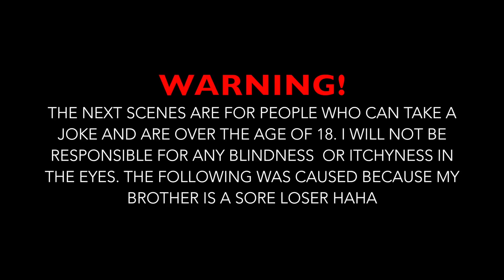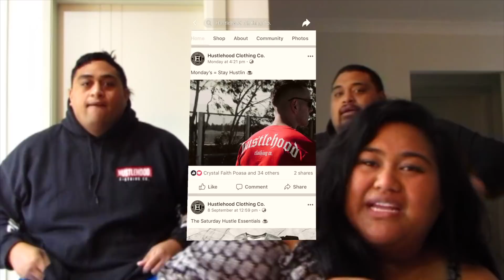MY BROTHER DOESNT KNOW ME| 200 Subs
HEY FAM !

ITS YOUR GIRL, COMING AT YOU WITH ANOTHER VIDEO... sounded almost like those real vloggers. lol

DONT MIND THE HAIR. THANK YOU SO MUCH FOR SUPPORTING ME GUYS !!

STAY SAFE FAM.